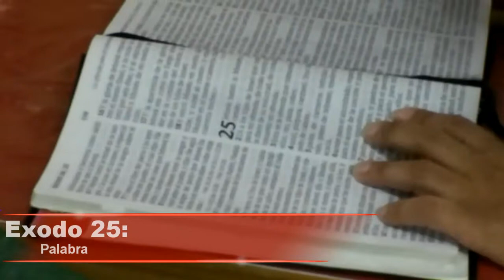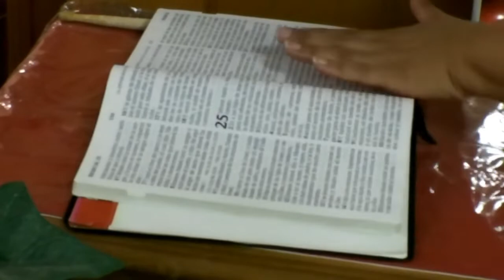Pastor Jose Osorio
Servicio Pro Templo
1Igl:Pentecostal Arca De Salvacion Del Cielo MI
Loiza PR Pastores:Jose & Marisol Osorio
Boston MA 08/04/18
Edicion J.desing.857-417-7845